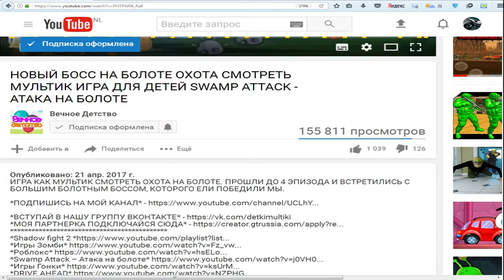ПРОШЛИ ИГРУ!!! ГОНКИ В ИГРЕ ХОТ ВИЛС! ИГРЫ ГОНКИ НА МАШИНАХ Hot wheels Race Off | ФАНИ ГЕЙМС